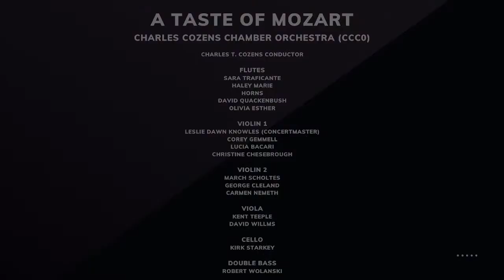A Taste of Mozart - Charles Cozens Chamber Orchestra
CHARLES COZENS CHAMBER ORCHESTRA
Charles Cozens Conductor/Artistic Director

A Taste of Mozart was a one-hour Livestream concert presentation of Mozart’s greatest hits.

Conducted by Charles Cozens with his Chamber Music Orchestra, the repertoire included classics such as Eine Kleine Nachtmusik, Allegro from Symphony No 14 in A Major and Marche der Priester.

This concert was Livestreamed from B Town Sound, an award-winning Recording, Rehearsal and Event Facility in Burlington, Ontario on Saturday, July 24, 2021.

This concert was made possible through the support of the City of Burlington, Burlington Community Support Fund, Burlington Foundation, Hamilton Musicians' Guild, Music Performance Trust Fund, Incite Foundation for The Arts, Long & McQuade Musical Instruments, Norah Knox Realty, Pieczonka Foundation, Jack Viirland, RSA Marketing and Charles T. Cozens Music Ltd.

ABOUT BNMO
Burlington New Millennium Orchestra presents unique live orchestral concerts and recordings featuring professional Canadian performing artists. BNMO blends a fusion of instrumentation and multi-media technology to elevate the senses and bring listening pleasure to live audiences, digital streams and recordings.

BNMO is a Not for Profit and Registered Canadian Charity. Without donor and sponsor support, we cannot survive and thrive and need your help to stage professional concerts in our community. We also believe that the arts should be available for everyone to experience, regardless of means. Every gift matters!